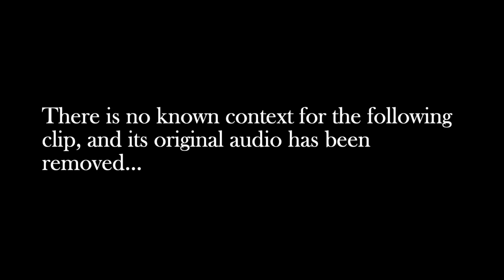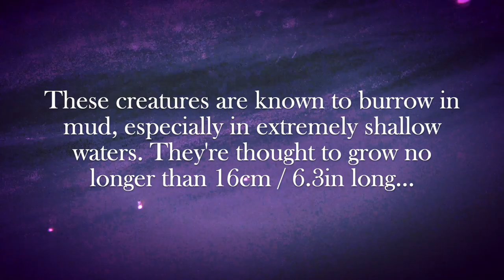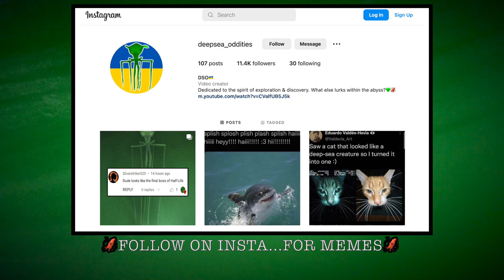Nightmare Fish Found in Mud | Purple Eel Goby - Deepsea Oddities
Creepy footage of particularly strange mud-dweller reveals unusual animals with tiny eyes and huge teeth. These are the purple eel gobies-- to many, the stuff of nightmares.